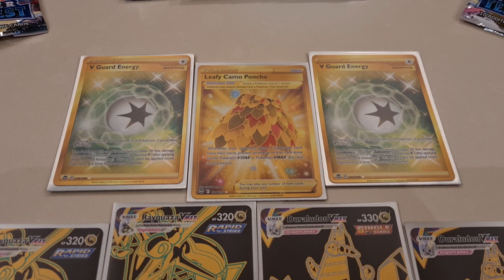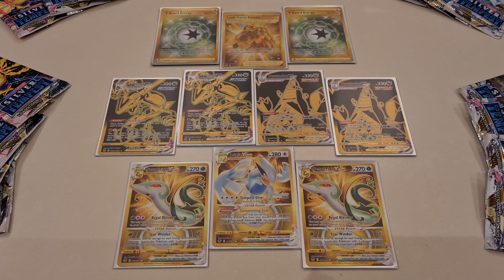Pokemon, Silver Tempest. Gold cards. Really nice!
Pokemon, Silver Tempest gold cards. Really nice as always!)))